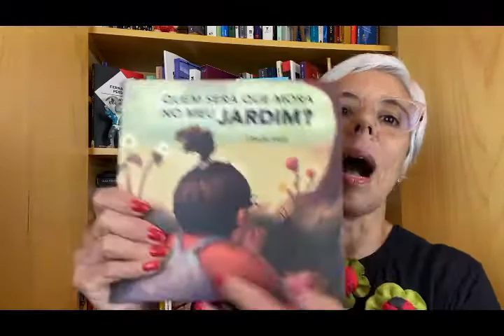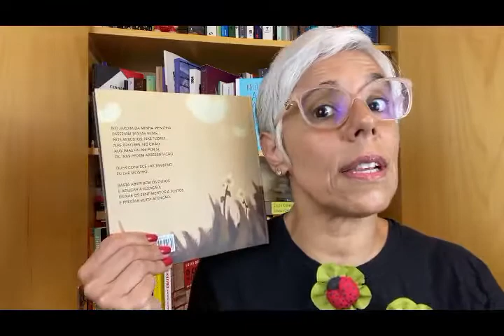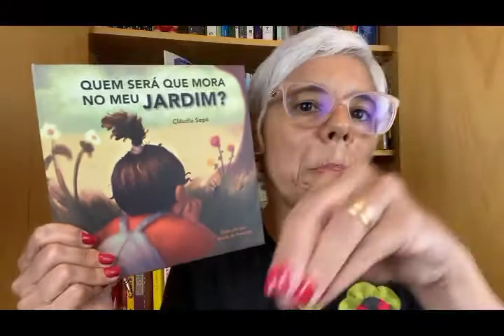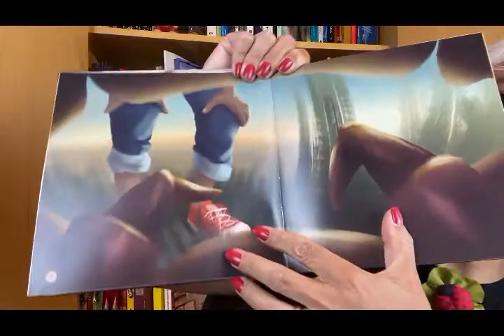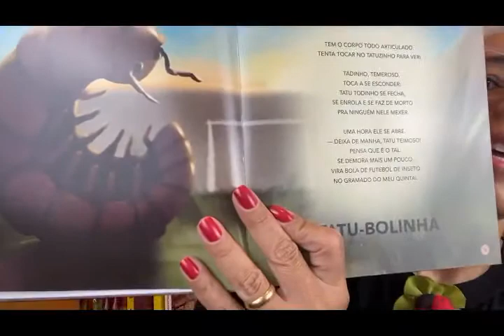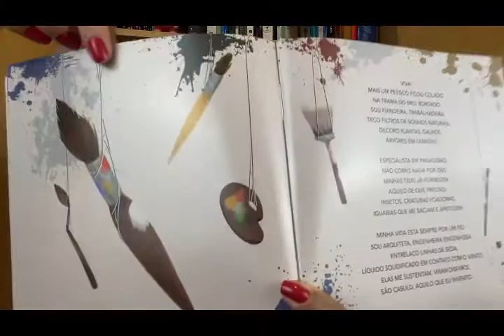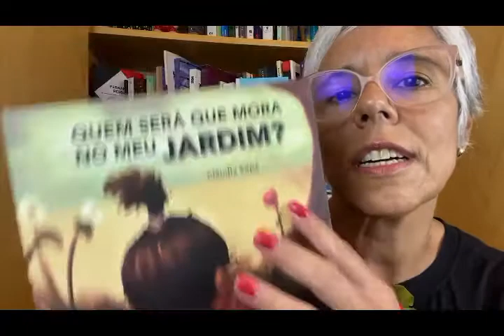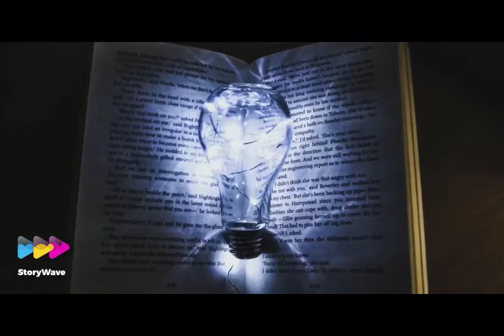Quem será que mora no meu jardim?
No vídeo de hoje, falo sobre o processo de criação de meu livro " Quem será que mora no meu jardim?", apontando, detalhadamente, elementos a serem contemplados durante a mediação de leitura. No final, relembro a música-tema completa de meu canal.